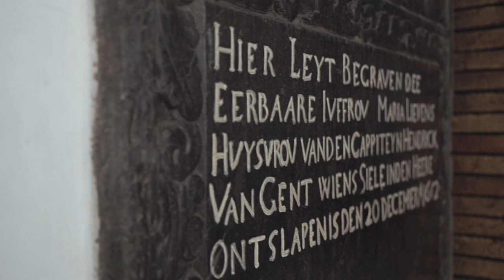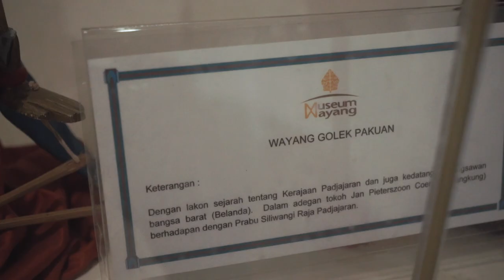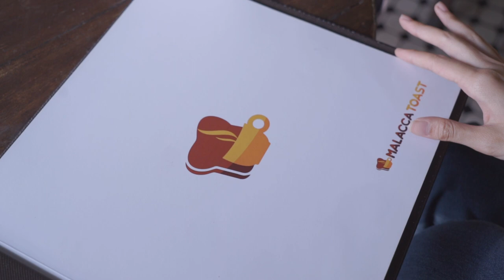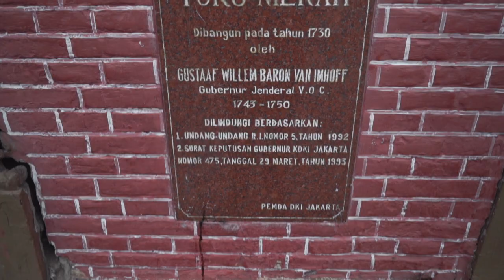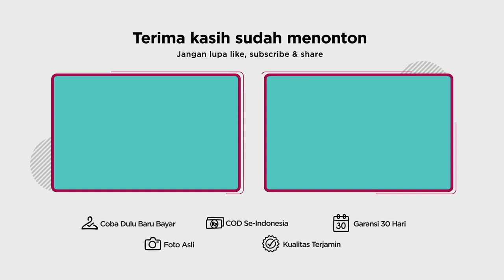SERU! Explore Kota Tua Jakarta Bareng Miss Sorabel 2019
Explore Jakarta Kota Tua Bareng Miss Sorabel 2019 | Kalau Sista lagi berkunjung ke Jakarta, sempatkanlah mengunjungi Kota Tua! Tempat wisata yang kental dengan nuansa Jakarta Tempo Dulu ini menyajikan beberapa tempat menarik yang bisa bikin liburan kalian berkesan. Di video kali ini, Viola Graciela, Miss Sorabel 2019 bakal ajak Sista buat explore kegiatan apa aja yang bisa dicoba kalau berkunjung ke kawasan Kota Tua. Apa aja? Tonton keseruannya di video ini!

Ingin tampil modern dengan batik seperti Miss Sorabel di video ini? Langsung cek produknya di sini:
1. Look #01
2. Look #02
3. Look #03

Saatnya mencoba gaya baru yang kamu inginkan tanpa rasa khawatir dengan layanan Coba Dulu Baru Bayar dari Sorabel! Dengan adanya layanan ini, Sista bisa balikin berapapun produk baju, tas, dan sepatu yang nggak cocok langsung ke kurir dan hanya bayar yang cocok aja.